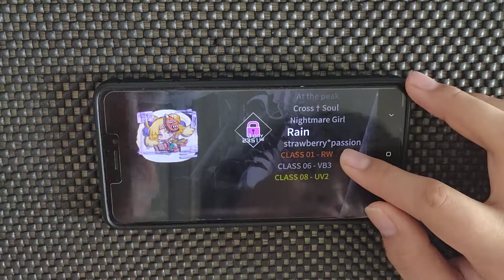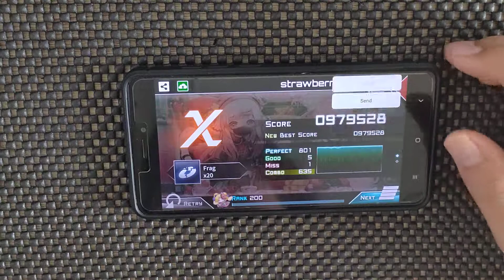[Dynamix] strawberry*passion - こふ | Hard Lvl. 9 | First Try